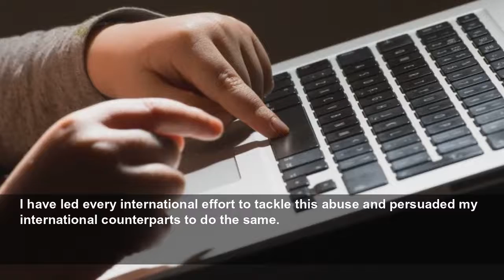Rising number of self-generated child sexual abuse images online reported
Rising number of self-generated child sexual abuse images online reported - The Internet Watch Foundation has said the growing number of self-generated sexual abuse images of children online was a ‘di...
Evening Standard
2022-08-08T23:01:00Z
Nearly 20,000 webpages of child sexual abuse imagery found in the first half of this year included self-generated content of children aged between seven and 10 years old, the Internet Watch Foundation (IWF) has said.
The online safety group said the scale of content showing young children who had been coerced into creating imagery made it a social and digital emergency.
The UK-based IWF is Europe’s largest hotline dedicated to finding and removing images and videos of child sexual abuse online and said this year’s figures were up nearly 8,000 on the same period last year and more than quadruple the number of images of this type found in the first half of 2020.
“There is no place for child sexual abuse on the internet and we cannot simply accept, year on year, that sexual imagery of children is allowed to be exchanged without constraint online,” she said.
“Child sexual abuse which is facilitated and captured by technology using an internet connection does not require the abuser to be physically present, and most often takes place when the child is in their bedroom – a supposedly ‘safe space’ in the family home. Therefore, it should be entirely preventable.
“We need to attack this criminality from several directions, including providing parents and carers with support to have positive discussions around technology use and sexual abuse, within the home.
“Only when the education of parents, carers and children comes together with efforts by tech companies, the Government, police and third sector, can we hope to stem the tide of this criminal imagery.”
“Children everywhere need the UK Government to be role models in internet regulation and for Ofcom to acknowledge experts, like IWF, who are experienced in tackling this criminality online. The efforts in this area are being watched around the world,” she said.
“Since becoming Home Secretary, I have been unequivocal in my backing of law enforcement to go after those disgusting offenders who abuse children both in the U.K. and abroad.
I have led every international effort to tackle this abuse and persuaded my international counterparts to do the same.
“Online child sexual abuse has a lifelong effect on victims. I have pursued policies and actions to ensure technology companies are held accountable for keeping our children safe.”
According to the IWF’s figures, although the fastest increase in abuse content was among the seven to 10 age group, those aged 11 to 13 still represents the largest group for self-generated imagery, often captured via webcams or smartphones.
The group also noted that the number of boys aged between seven and 13 appearing in self-generated imagers had more than doubled.